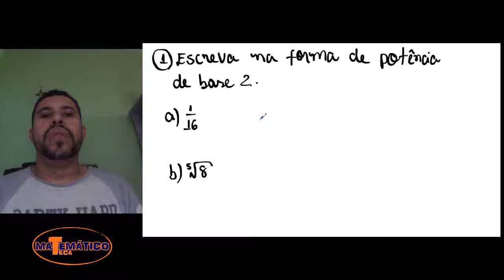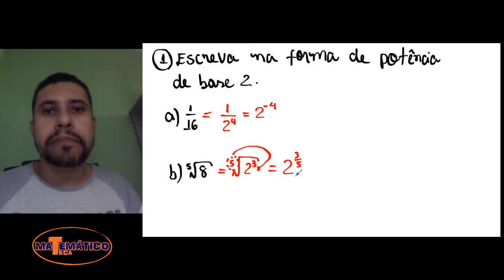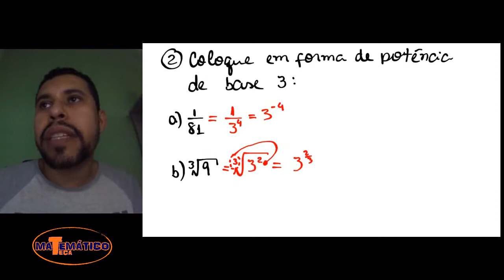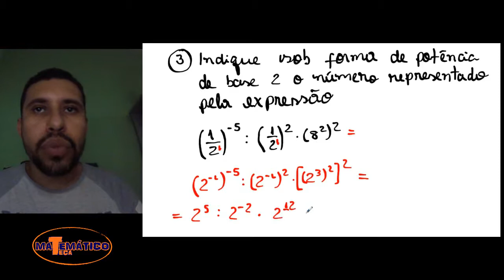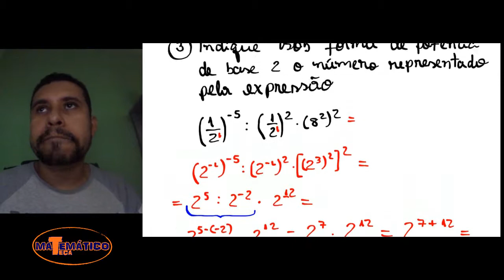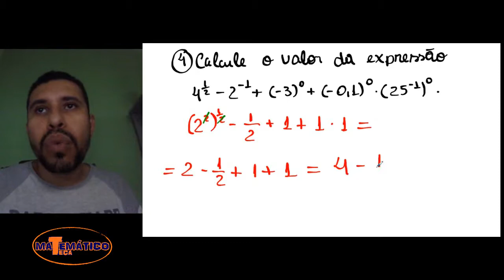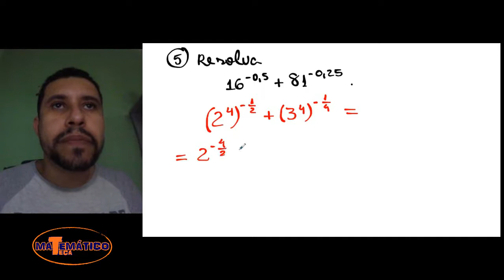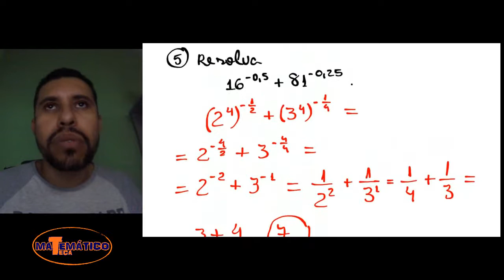Potenciação (Exercícios Resolvidos)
Vamos resolver exercícios de Potenciação